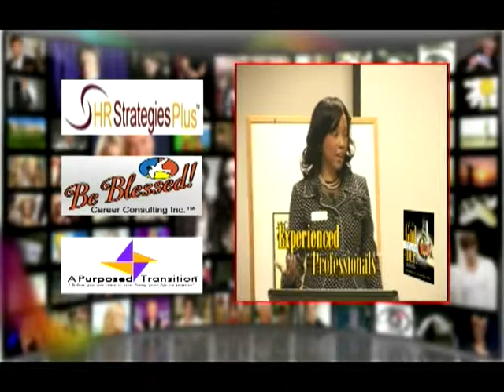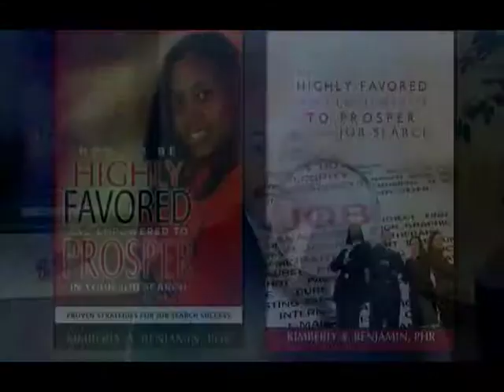Kimberly A. Benjamin Media Kit for TV Programs